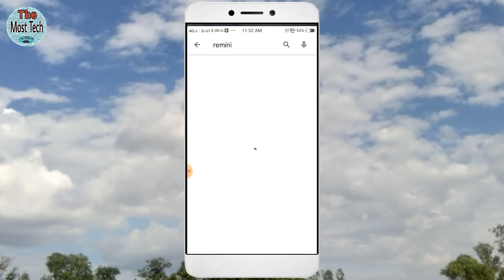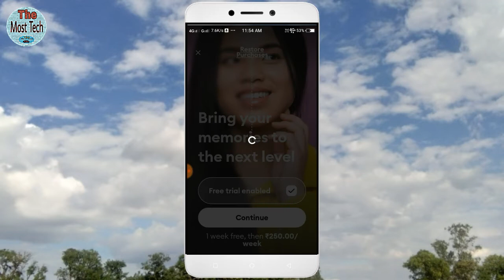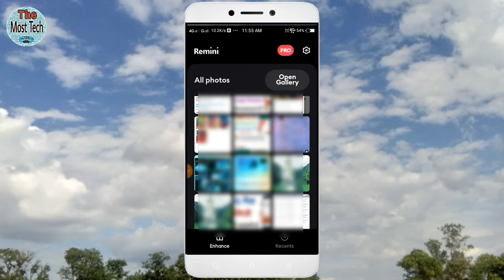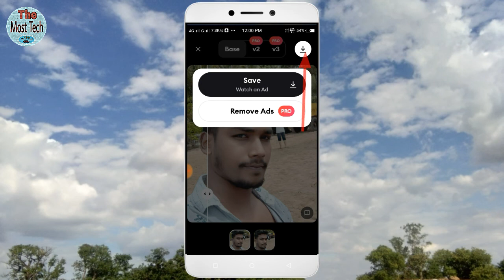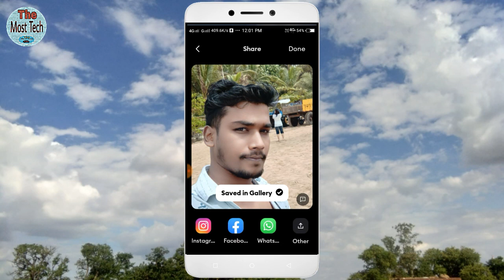Remini App ko use kaise kare ||How to use remini app ||remini app se photo edit kaise kare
Hello Dosto

remini app se photo kaise edit kare
remini app hai kya
remini app review
remini app ko use kaise kare
remini app ko kaise use kare
remini app se photo kaise banate hai
Photo ko 4k me kaise banaye
Normal photo ko 4k me kaise banate hai
Mobile se photo ko hd kaise banate hai
Normal photo ko hd kaise banaye
How to edit photo in remini app
Photo editing best app koun sa hai
Sabse achha app koun hai editing ke
Editing karne wala app ka name kya hai | remini app ka photo editing app| photo editing kaise kare
Photo edit kis app se kare
Apne photo ko full hd  kaise bnaye
Purna photo ko hd kaise banaye
App se photo ko clean kaise kare
Apne photo ko clean hd kaise banaye
Photo editing app| photo me face clean kaise kare | photo editing karne wala app koun sa hai | photo ko edit

Dosto aaj ki is video me mai aap logo bataya hoon ki aap remini app se photo edit kaise kar sakte hai aur hd bana sakte hai asani se